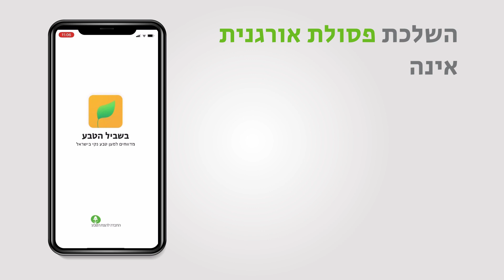"בשביל הטבע" - פרק חמישי - לילה אורגני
בימוי: אופיר לובל
תסריט: אופיר לובל ושראל פיטרמן
הפקה: דנה נאור הכהן

משתתפים:
קריין - שי אביבי
האבא- יניב סויסה ("קופה ראשית")
האימא -  יעל טל ( "מד"א דרום")
המתבגרת- שי הראל (שחקנית ויוטיוברית)
הילד- עילאי לקס

והפעם, בפרק החמישי של "בשביל הטבע": לילה יורד על המחנה, ומשפחת הטיילנים המצויים מתמודדת עם סכנה בלתי צפויה.

להורדה חינמית של האפליקציה:
Google Play